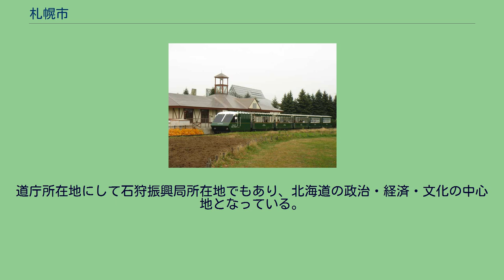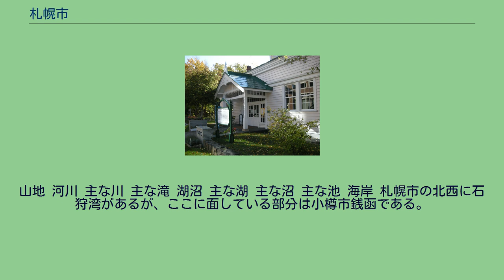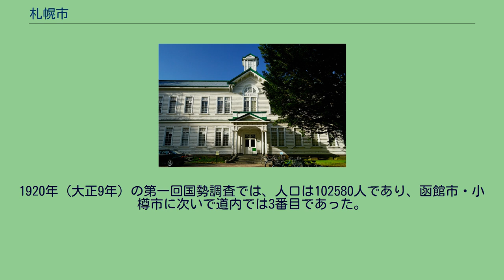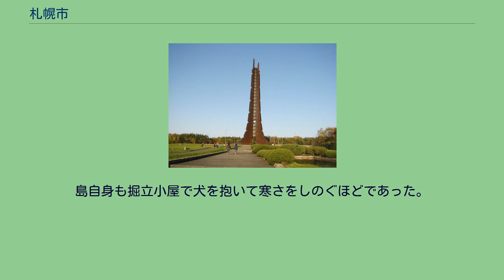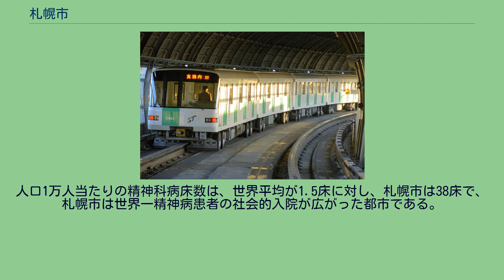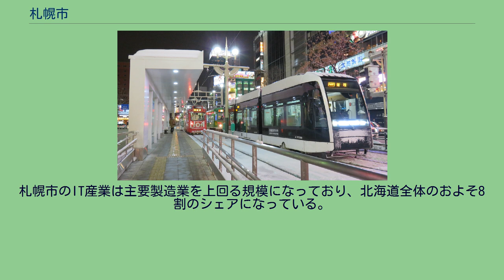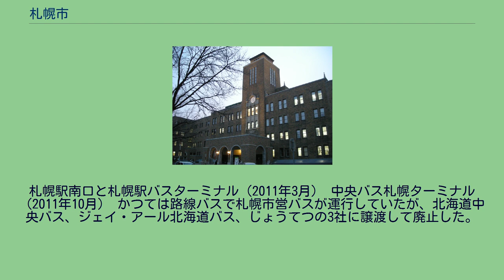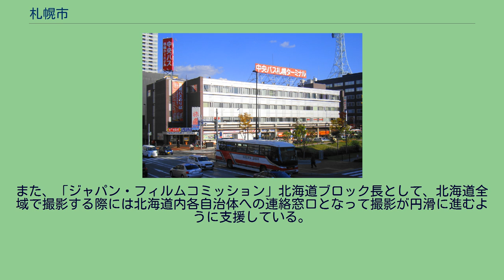札幌市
札幌市（さっぽろし）は、北海道の道央地方に位置し、石狩振興局に属する市。
道庁所在地にして石狩振興局所在地でもあり、北海道の政治・経済・文化の中心地となっている。
北海道最大の人口（約196万人）を有する政令指定都市である。
札幌市都心部の中心業務地区 札幌市役所展望回廊から見た大通公園と札幌テレビ塔 日本最北の政令指定都市であり、全国の市の中でも横浜市、大阪市、名古屋市に次ぐ4番目の人口を有しており、北海道全体の人口の約4割弱（約37%）を占めている。
北海道のプライメイトシティであり、札幌都市圏を形成している。
アイヌの人々が暮らしていた蝦夷地は1869年（明治2年）に北海道と改称され開拓使が置かれて札幌本府の建設が始まった。
1875年（明治8年）に最初の屯田兵が入植。
札幌の建設計画は当時の開拓判官島義勇によって構想され、京都を参考にした街づくりは創成橋東側のたもとを基点に東西の基軸を創成川、南北の基軸を渡島通（現在の南1条通）として区画割を進めていった（現在の南北の基軸は大通公園）。
このため、中心部の多くは街並みが碁盤の目状になっている。
その後、周辺町村を編入・合併して市域を拡大していった。
1972年（昭和47年）にはアジア初となる冬季オリンピック（札幌オリンピック）を開催。
その後も国際スキー連盟の各種国際大会やアジア冬季競技大会、国際大学スポーツ連盟主催の冬季ユニバーシアード競技大会、FIFAワールドカップ、FIBAバスケットボール・ワールドカップ、世界ラリー選手権、ラグビーワールドカップなど数多くの国際大会が開催されている。
札幌市としても各種イベントや展示会、企業の会議や報奨旅行などの誘致・開催 (MICE) への積極的な取り組みを行っており、「国際会議観光都市」に認定されている。
毎年1,300万人前後の観光客が訪れる観光都市となっており、市町村の魅力度ランキング調査でも毎年上位にランクインしている都市である。
2013年（平成25年）にはユネスコ（国際連合教育科学文化機関）により創設された創造都市ネットワークの「メディアアーツ都市」分野に世界で2都市目に（アジアでは初めて）認定された。
2026年冬季オリンピック開催地に立候補することを表明して誘致活動を行っていたが、立候補および誘致活動を2030年大会に変更する意向を示した。
由来はアイヌ語の「サッ・ポロ」（sat-poro、乾いた大きい）とする松浦武四郎による説（「かつての豊平川が乾季に極端に水量が少なくなる川だったため」、あるいは「一帯が乾燥した広大な土地だったため」）や、「サリ・ポロ・ペッ」（sari-poro-pet、その葦原が・広大な・川）であるとする山田秀三による説などがある。
前述の通り、札幌はアイヌ語由来の地名であるが、確認された文献資料で最古のものはシャクシャインの戦いにおける津軽藩士の報告書であり、石狩河口から3里遡った集落が「さつほろ」と表記されていた。
古い記録では平仮名で表記されているが、時代を経るにしたがってカタカナ表記、漢字表記へと変わっていった。
17世紀～18世紀ごろの文献では、「さつほろ」「さつぽろ」「しやつほろ」「沙津保呂」など表記のゆれはあるものの、平仮名や万葉仮名で記されている。
最後に見られる平仮名表記は1807年(文化4年)の「下さつほろ」である。
1791年(寛政3年)の地図に「サツホロ」と表記されて以降、「サツホロ」というカタカナ表記が一般的になる。
それ以外にカタカナで「サツポロ」「シヤツボロ」と示されたものがあるが、これは一般的ではない。
幕末になると、「察縨」「札縨」と漢字で表記されるようになる。
これが明治期に「縨」が「幌」に変わり、「札幌」という表記が定着した。
札幌市中心部周辺の空中写真。
2020年9月27日撮影の147枚を合成作成。
石狩平野の南西部に位置し、面積は1,121.26 km2で香港とほぼ同じ面積を有している。
距離は東西42.30キロメートル（km）南北45.40 kmにわたって市域が広がっている。
平坦な中心部などは豊平川が形成した扇状地である。
市南西部は山岳地帯で、一部は支笏洞爺国立公園に指定されている。
山地 河川 主な川 主な滝 湖沼 主な湖 主な沼 主な池 海岸 札幌市の北西に石狩湾がある...